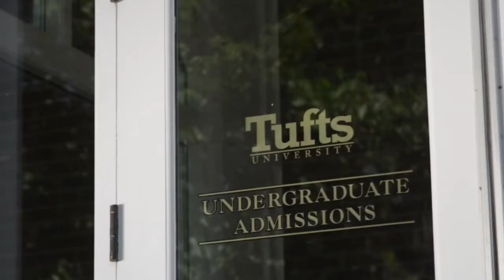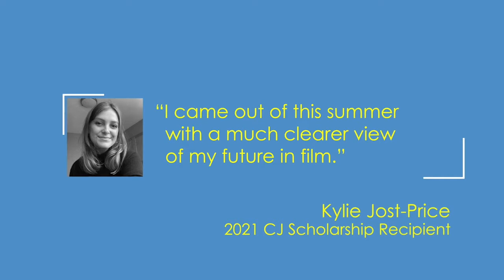The Last Days of Basic Cable: A night celebrating the art of filmmaking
This virtual event will feature a table read by Tufts students of the upcoming film production The Last Days of Basic Cable, a story set in 1999 about recent college graduates on the precipice of the new millennium, navigating romance and life in a small New England college town.

Hear from the screenwriters, Adam Wilson, A04 and Justin Taylor, as well as director Max Winkler and producers Albert Berger, A79 and Ron Yerxa, about their inspiration for the screenplay and creative process.

Professor Tasha Oren, Chair of the Film & Media Studies Program and Noe Montez, Chair of the Department of Theatre, Dance, and Performance Studies, will also provide an overview of their programs and the inspirational, creative work done by their faculty and students.

This event is in memory of CJ Saraceno, A11.